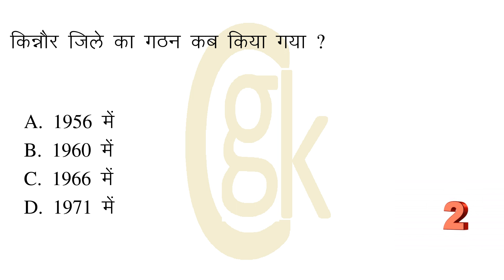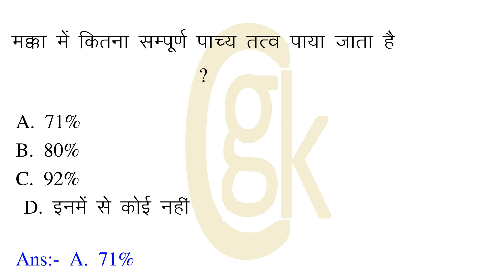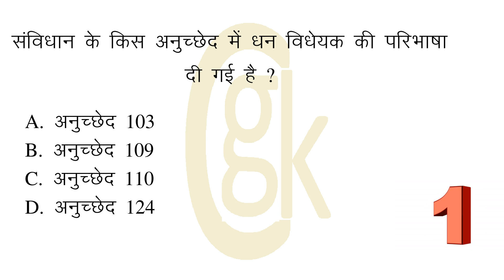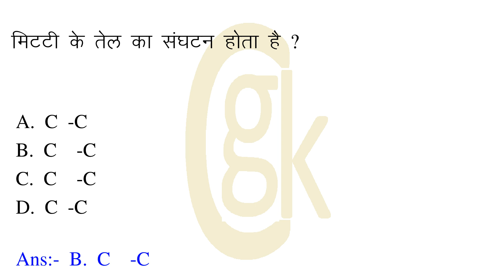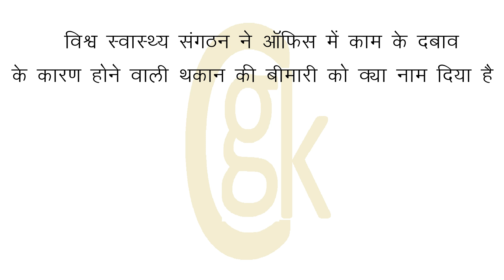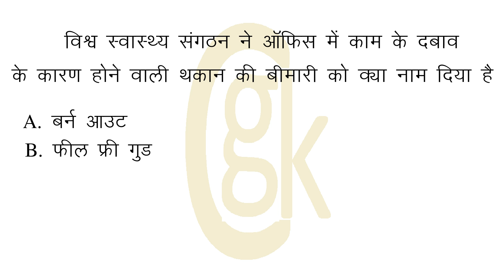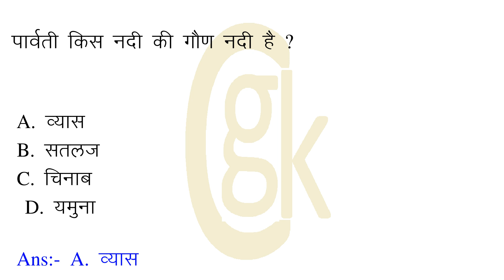किन्नौर जिले का गठन कब किया गया ? प्रोटॉन की खोज किसने की थी ?अजन्ता की गुफाएं कहाँ स्थित हैं ?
00:09:50 = किन्नौर जिले का गठन कब किया गया ?
00:00:30 = अजन्ता की गुफाएं कहाँ स्थित हैं ?
00:00:58 = हिमाचल प्रदेश का शुष्कतम क्षेत्र है और यह ठंडा मरुस्थल कहलाता है ?
00:01:26 = लोहे में जंग लगने का मुख्य कारक है ?
00:01:54 = 'केन्द्रीय उत्पाद शुल्क दिवस' किस दिन मनाया जाता है ?
00:02:23 = मध्य प्रदेश की कौन-सी जनजाति अपने को राजपूत मानती है ?
00:02:51 = प्रोटॉन की खोज किसने की थी ?
00:03:18 = देश के, उत्तर प्रदेश के निवासी, उस प्रधानीमंत्री का नाम बताइए जो अपने कार्यकाल में कभी संसद में नहीं जा सका?
00:03:52 = अवतल लेंस हमेशा किस प्रकार का प्रतिबिम्ब बनाते है ?
00:04:27 = मक्का में कितना सम्पूर्ण पाच्य तत्व पाया जाता है ?
00:04:56 = पानीपत नगर 31 अक्टूबर, 1989 तक हरियाणा के किस जिले के अन्तर्गत था?
00:05:26 = संविधान के किस अनुच्छेद में धन विधेयक की परिभाषा दी गई है ?
00:06:00 = किस झील के किनारे हिन्दुओं सिक्खों और बौद्धों का तीर्थ स्थान है ?
00:06:29 = मिटटी के तेल का संघटन होता है ?
00:06:55 = निम्नलिखित में कौन राज्य सूची में नहीं है ?
00:07:22 = निम्न में से कौन सा शब्द स्त्रीलिंग है ?
00:07:49 = विश्व स्वास्थ्य संगठन ने ऑफिस में काम के दबाव के कारण होने वाली थकान की बीमारी को क्या नाम दिया है ?
00:08:21 = चिरायु शब्द में प्रयुक्त उपसर्ग है ?
00:08:47 = पार्वती किस नदी की गौण नदी है ?
00:09:13 = आगरा नगर की स्थापना किसके द्वारा की गई थी ?